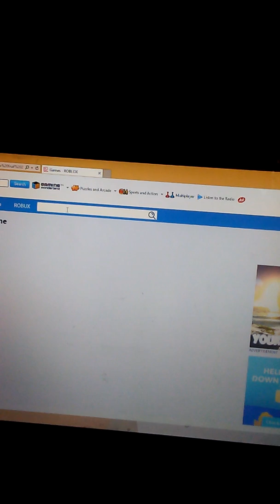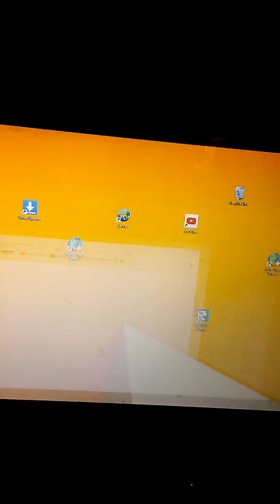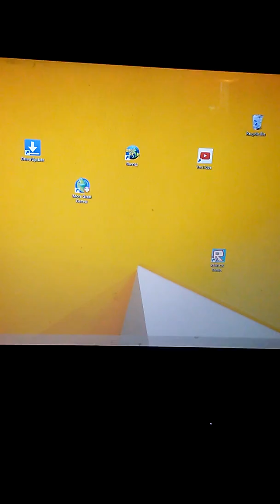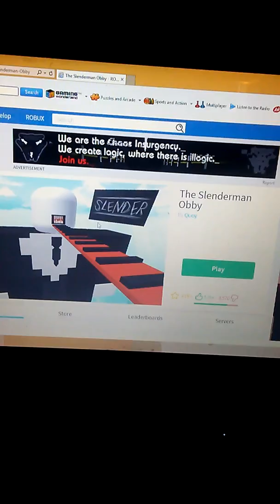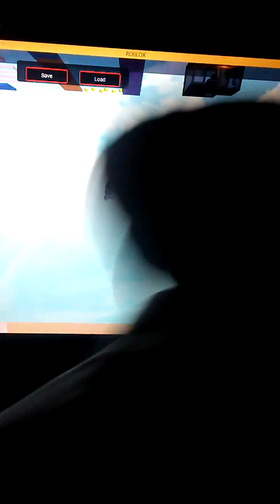Mario plays roblox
Mario will play roblox for my video sorry if i accidentally stopped the video it didnt had enough room